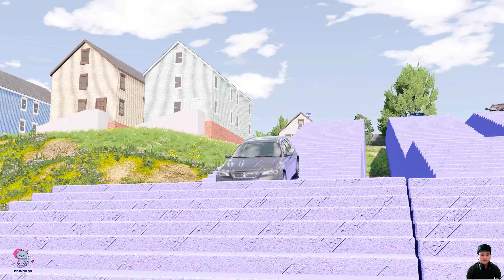Cars Crashes vs Giant Bulge - BeamNG BB #91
My playlist : Trucks vs Speed Bumps
Welcome to BeamNG BB channel. I enjoyed playing the Beamng.Drive game. This is a crash simulation game. I usually record videos every time I play games and I want to share them with you . All uploaded videos are filmed & edited by me. I spent a lot of time making this video. Hope you guys will have a good time watching my videos .
Video content includes :  Cars High Speed Crashes Speed Bumps , Cars vs Giant Bulge, Cars vs Stair, Cars vs Lava, Cars vs Log Bridge
0:00 introduce
0:30 oke let's go Cars High Speed Crashes